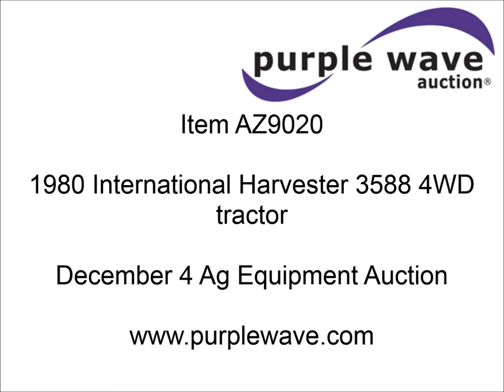1980 International Harvester 3588 2+2 4WD tractor for sale | sold at auction December 4, 2013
1980 International Harvester 3588 2+2 4WD tractor
Unknown hours on meter
International Harvester 7.6 six cylinder diesel engine
Manual transmission
8F-4R gears
Three point
Draw bar
1000 PTO
(3) rear hydraulic remotes
18.4R38 tires
Non-operational TA converted to direct drive
Door latch broken
Steering cylinder leaks
Oil leaks
AC needs charged
Non-operational digital dash
Serial 2890001U13504

It was located in Ellinwood, KS, and we sold it to the highest bidder for $6,160.